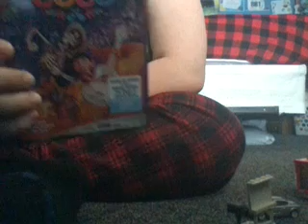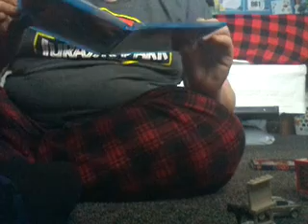Blu-Ray & Toy Update For March 13th 2018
Enjoy I Just Recorded Yesterday And I Got 2 Cars Toys And 1 Blu-Ray Both From Walmart